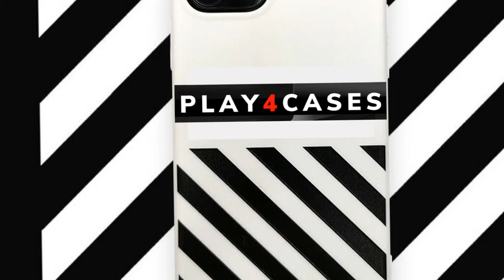Shockproof Armor Case For Samsung Galaxy S20 Ultra Plus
For Samsung Galaxy S20 Plus Ultra Shockproof Rugged Armor Hard Case Hybrid Cover

📌 This case is available on Ebay

Features: Kickstand, Shockproof, 360° Protection
Type: Fitted Case/Skin
Material: TPU+PC
Design/Finish: Matte

All "Magic Releases" are FREE TO USE & FREE TO MONETIZE!!

Track: CryJaxx - Ponder [Magic Free Release]